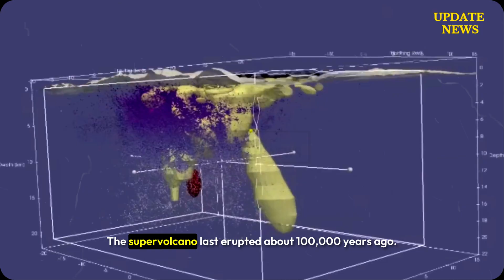🚨Massive Eruption in Yellowstone! Horrific Moment of 4th Supervolcano Erupted Under Earth's Crust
Yellowstone is one of the most powerful supervolcanoes in the world. One blast could be enough to decimate kilometers of the national park, and extend the damage to other areas if the explosion is powerful enough..

In this video, we bring you exclusive footage of the eruption, discuss its impact on local communities and air travel, and explore what makes  Yellowstone one of the world’s most active volcanoes. 🌍

💬 What do you think about the recent eruption of Yellowstone Supervolcano?

Yellowstone volcano: # YellowstoneVolcano2025 Yellowstone SupervolcanoEruption